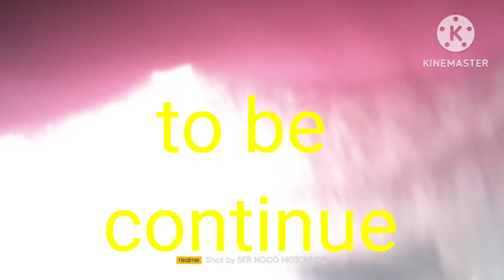Silang to tagaytay road trip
The municipality of Silang is 23 kilometers (14 mi) from Imus and 43 kilometers (27 mi) south of Manila. It is bounded by General Trias, Dasmariñas, General Mariano Alvarez, and Carmona to the north, Biñan, Santa Rosa, and Cabuyao to the east, Tagaytay to the south, and Amadeo to the west.